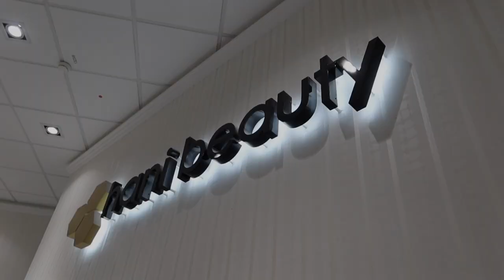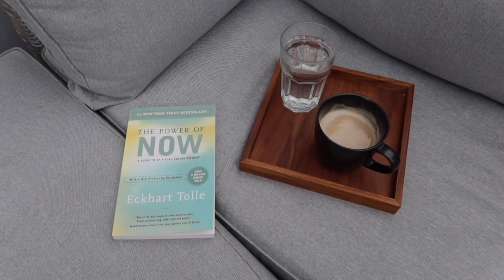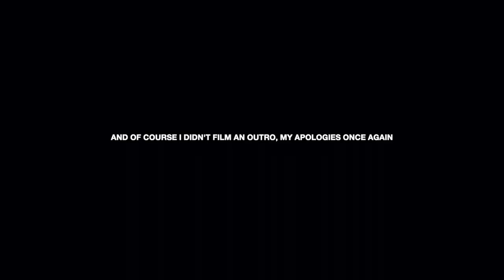spend a self care weekend with me | vlog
A self care and beauty weekend in my life vlog - I hope you enjoy watching

CHAPTERS
00:00 SATURDAY
06:15 SUNDAY